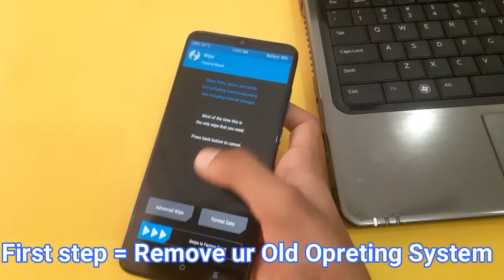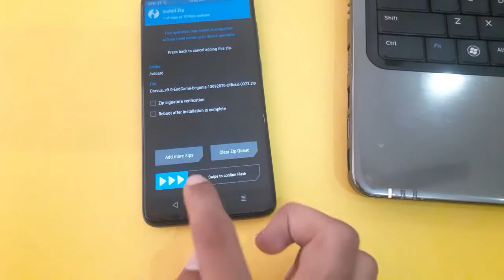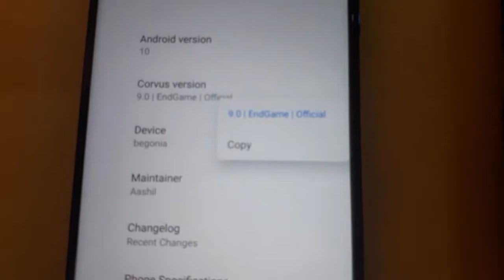How To install Costom Rom REDMI NOTE 8 PRO how to install Any Cosom Rom in Redmi Note 8 Pro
How To Install Custom ROM in Any Phone any device no root
without root install costom rom

DOWNLOAD - Cheak Out My New Video For New Versions Custom Rom & New Method